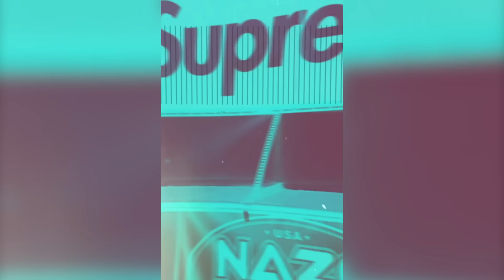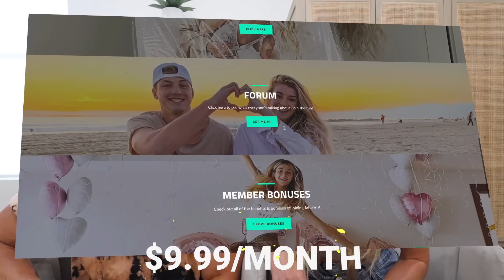Crying and Hiding It From My Husband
Team Josh is slacking hard in the prank wars..